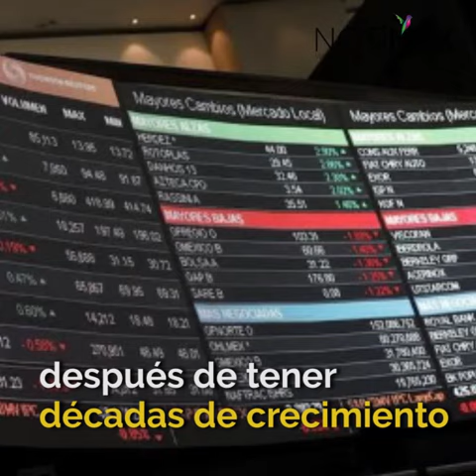Gustavo de Hoyos denuncia políticas de AMLO ante el rey de España